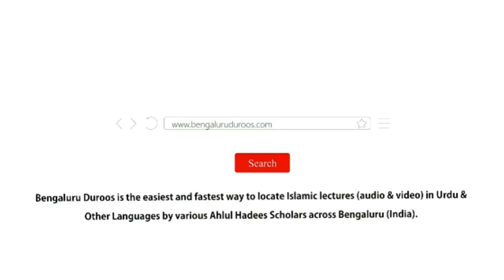Jumu'ah Khutbah | Aadmi Aadmi Ke Kaam Aaye by Shaykh Hafiz Abdul Haseeb Madani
Jumuah Khutbah held on 25th Oct 2024 by Shaykh Hafiz Abdul Haseeb Umari Madani @ Jumu'ah Masjid, Hoskote

Topic: Aadmi Aadmi Ke Kaam Aaye

٠٠٠٠٠٠٠٠٠٠٠٠٠٠٠٠٠٠٠٠٠٠٠٠٠٠٠٠٠٠٠٠٠٠٠٠٠٠٠٠